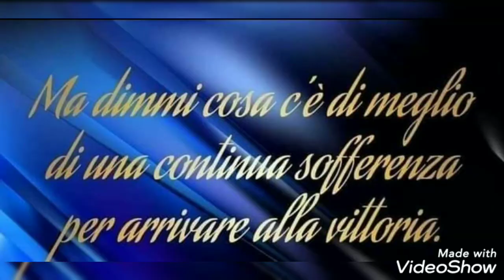19° Scudetto Inter 2-5-'21